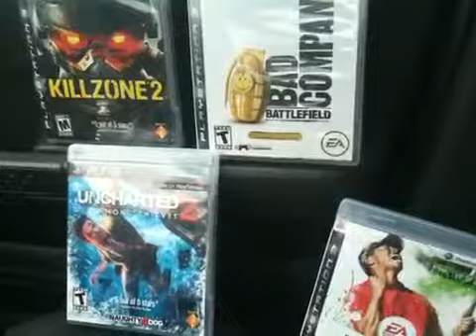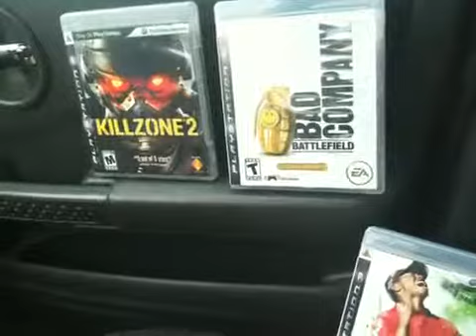A QUESTIONABLE DECISION